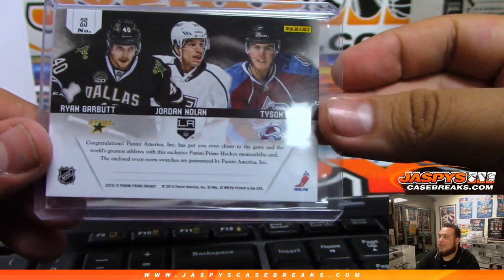RANDOMIZER FOR TRIPLE RELIC 6/2/19 - 2012/13 PANINI PRIME HOCKEY 1-BOX BREAK #36 *3 RT'S